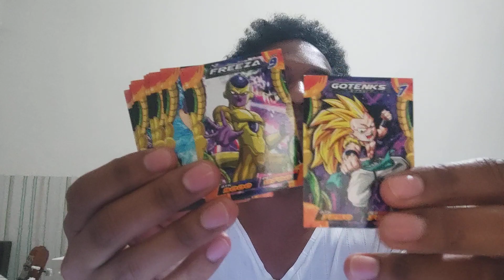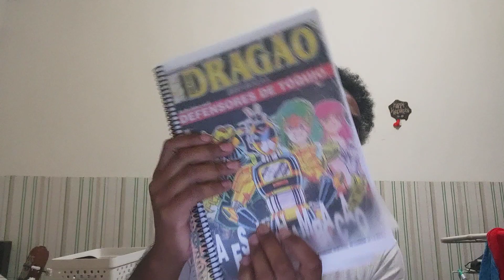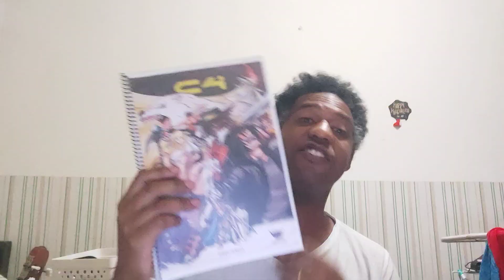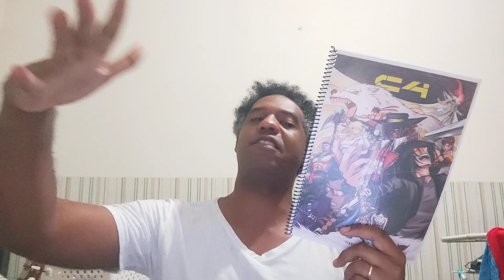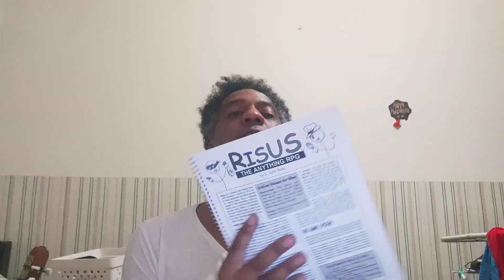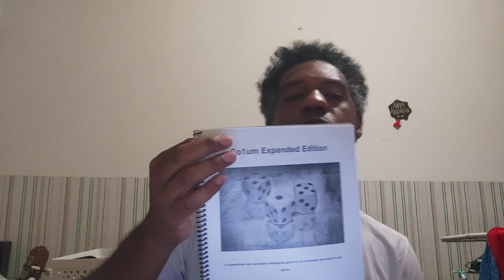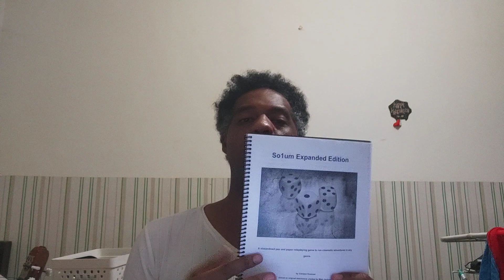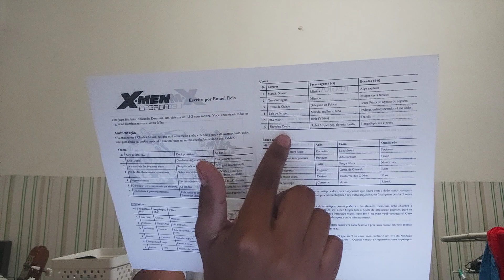DRAGON BALL: Qual sistema de RPG ficaria bom? 5 sugestões!